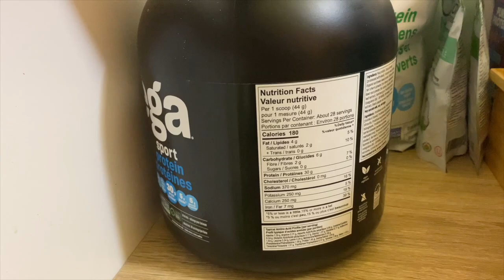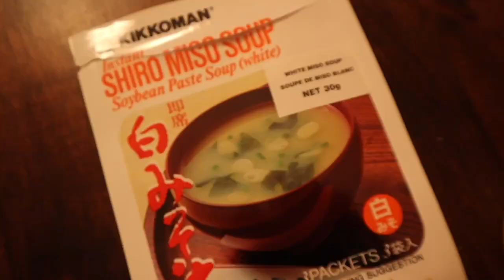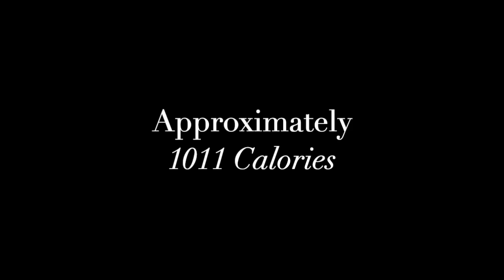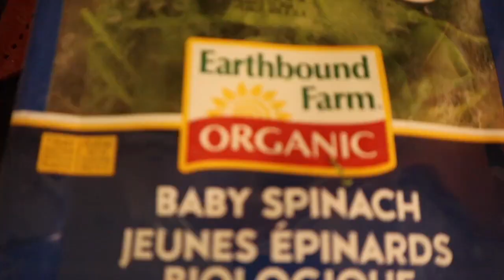WHAT I EAT IN A DAY to lose weight | 1200 Calories Low Carb High Protein | Creamy White Bean Recipe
This is what I'm eating as a way to cut my calories down while staying full and eating as healthy as I can on my weightlost journey. Please consult a health professional before you start any diet.

xo
tinashe